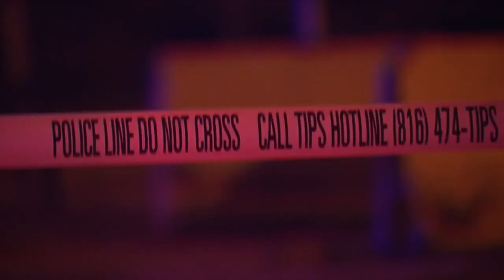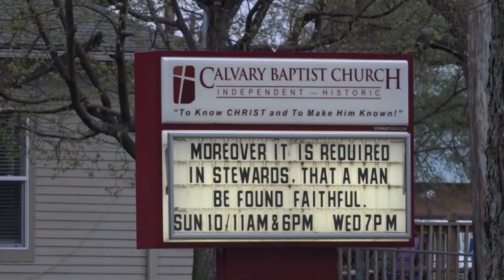Get Caught up: April 26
Just starting your day? We’ve got you covered with a quick look at what you need to know.